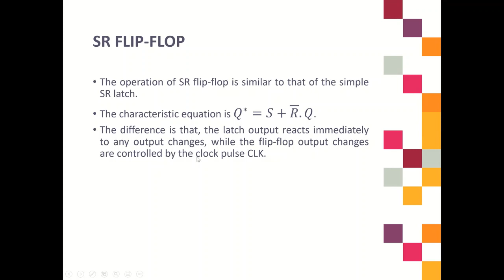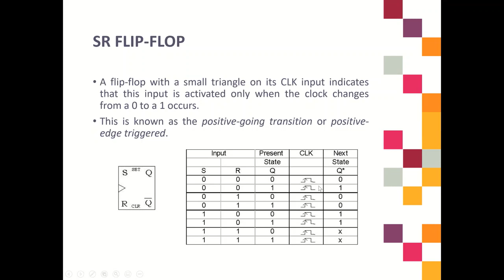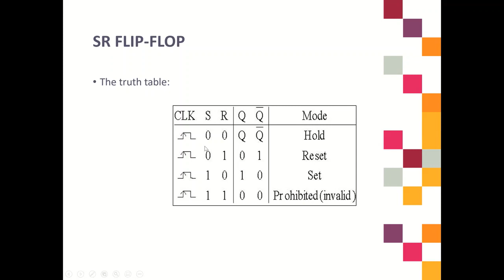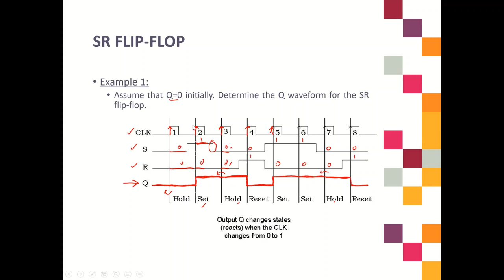2) SR Flip-Flop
Chapter 7: Flip-Flop